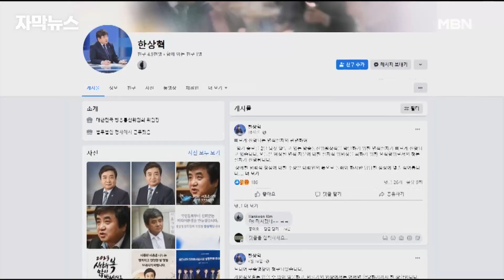[자막뉴스] 한상혁 방통위원장, 면직 청문에 ＂헌법 가치 훼손했다＂ 반박 | 이슈픽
한상혁 방송통신위원장에 대한 면직 절차를 진행 중인 인사혁신처가 청문을 열었습니다.

한 위원장 측은 지난 23일 절차가 요식행위일 뿐이라며,

면직된다면 헌법적 가치 훼손이라고 반박했습니다.